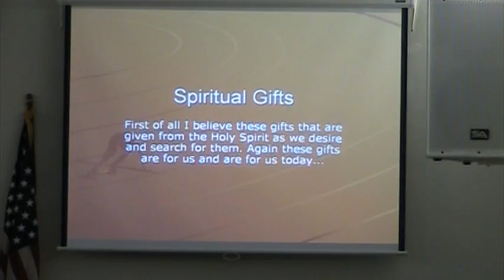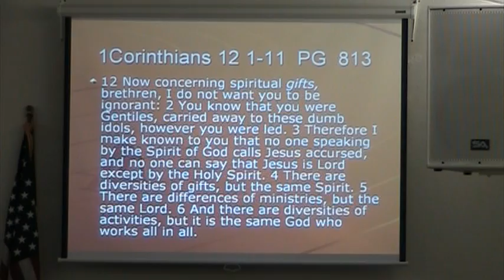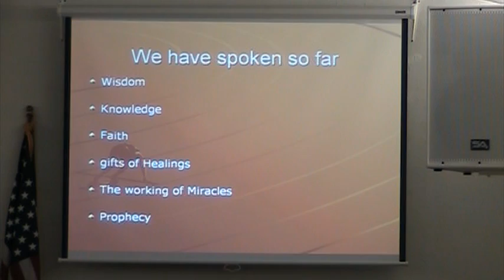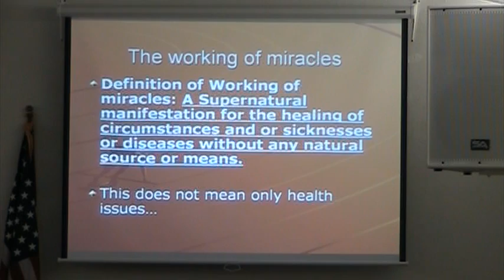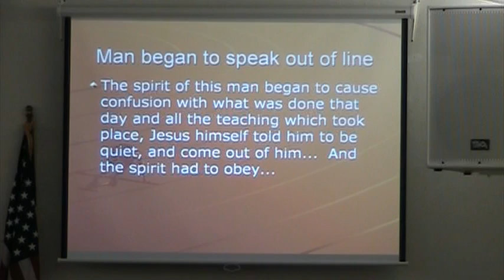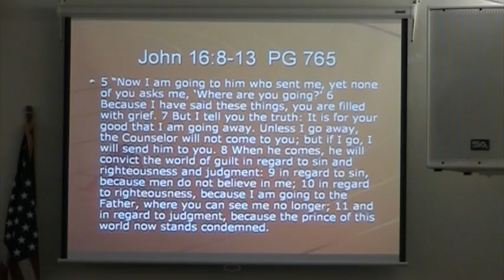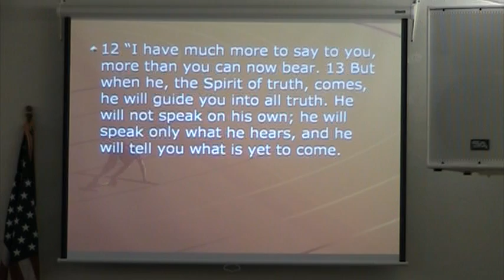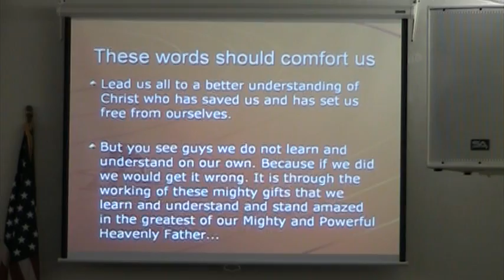AUB Church Sermon 9-2-12 Evening